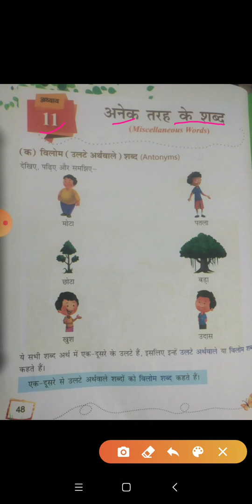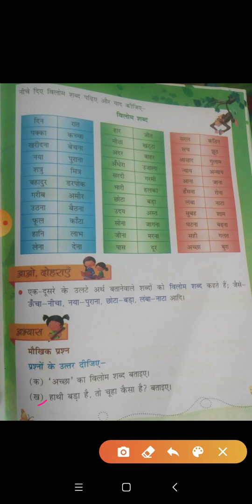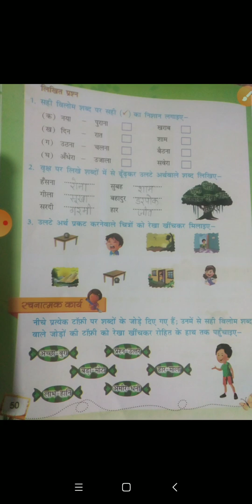कक्षा द्वितीय विषय हिन्दी (व्याकरण)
पाठ 11 अनेक तरह के शब्द